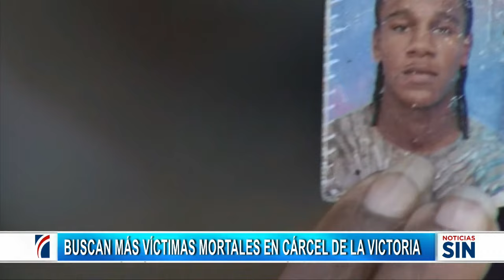Buscan más víctimas mortales en cárcel de La Victoria